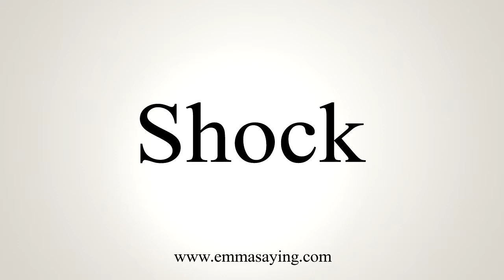How To Say Shock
Learn how to say Shock with EmmaSaying free pronunciation tutorials.